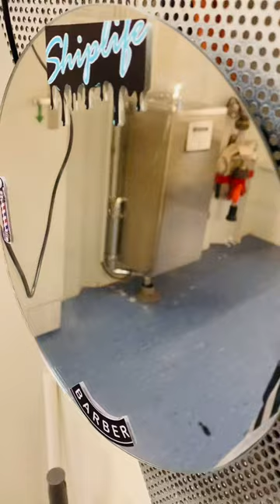BryanBarbersShop barbershop short shiplife worldwide cruiseship